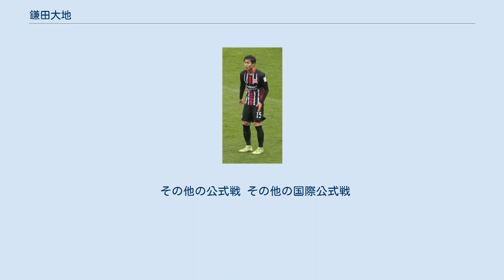鎌田大地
サッカー・ブンデスリーガ_(ドイツ)の日本人選手
鎌田 大地（かまだ だいち、1996年8月5日 - ）は、愛媛県出身のプロサッカー選手。
ブンデスリーガ、アイントラハト・フランクフルト 所属。
日本代表。
 福島ユナイテッドFCに所属する鎌田大夢は実弟である。
 「キッズFC」(現・FCゼブラキッズ)でサッカーを始めた。
2009年のJOMOカップ、U13 Jリーグ選抜に選出され、韓国戦に出場。
この時、同じ小学校でキッズFCのチームメイトだった山本亮太が愛媛FCジュニアユースから選出されている。
 中学からは、大阪に住む祖母の家から通える距離にあったガンバ大阪ジュニアユースに進んだ。
しかし、主戦場であるトップ下のポジションには井手口陽介ら多くのライバルがおり、まだ小柄だった当時の鎌田は、腰の怪我の影響もあり思うようなパフォーマンスが発揮できず、中3になっても途中出場が多かった。
守備面やハードワーク面での物足りなさも指摘され、ユースへの昇格は叶わなかった。
 父と福重監督が大阪体育大時代の先輩・後輩だった縁もあり、東山高校に進学。
主将を務めた3年時には、高円宮杯プレミアリーグウエストでチームが最下位となる中、MF登録ながら得点ランキング4位の10得点を記録した。
5つのJクラブが興味を示し、2014年11月に翌期からのサガン鳥栖への加入が内定した。
 2015年、サガン鳥栖に入団。
5月10日のJ1第11節松本山雅FC戦で、J1リーグ戦初出場を果たし、同試合で同点ゴールとなるプロ初ゴールを決める。
8月、京都で行われたU-22日本代表のトレーニング・キャンプに招集される。
 2017年、5月27日に行われた第13節の北海道コンサドーレ札幌戦では決勝点をあげて自ら結婚を祝った。
6月25日、第16節の浦和レッズ戦では先制点をアシストして、自身のラストゲームを勝利で飾った。
 2017年6月24日、ブンデスリーガのフランクフルトに完全移籍することでクラブ間が合意したことが発表された。
その後6月29日にはフランクフルト側から、鎌田と2021年までの4年契約を結んだことが公表された。
8月12日、DFBポカール1回戦のTuSエルンテブリュック戦で公式戦初先発を果たした。
8月20日、開幕戦のSCフライブルク戦でリーグ戦デビューを飾った。
シーズン序盤は好調だったものの、その好調を維持することができず、2017-18シーズンでの出場試合はわずか3試合にとどまった。
 2018年8月31日、フランクフルトからマルク・シュテンデラやマルコ・ファビアンらとともに構想外となり、ベルギー1部リーグ・シント＝トロイデンVVへレンタル移籍する事が発表された。
9月16日、第7節のKAAヘント戦では途中出場から移籍後初得点を決めて勝利に貢献した。
10月20日、第9節のKVコルトレイク戦では2試合連続得点を決めた。
12月8日、第18節のスタンダール・リエージュ戦でも得点を決め、シーズン二桁得点に到達した。
 フランクフルトに復帰し、2019年8月11日、DFBポカール1回戦のSVヴァルトホーフ・マンハイム戦で加入後初得点を決めた。
11月28日、UEFAヨーロッパリーグGL第5節アーセナルFC戦でEL初得点を含む2ゴールを挙げる活躍を見せ、チームを勝利に導いた。
12月12日のGL第6節ヴィトーリアSC戦ではEL2戦連続となるゴールを決め、チームの決勝T進出に貢献した。
 翌年2月20日、決勝T1回戦レッドブル・ザルツブルク戦では、キャリア初のハットトリックを達成した。
ELでの日本人の1試合3得点は、南野拓実以来2人目であり、ELでハットトリックを達成するのはクラブ史上初の事である。
5月26日、第27節のSCフライブルク戦でブンデスリーガ初得点を記録した。
5月30日、第28節のVfLヴォルフスブルク戦でもゴールを決め、今季公式戦二桁ゴールを達成した。
 2020年9月16日、フランクフルトと2023年までの契約に合意した。
12月5日、第10節のボルシア・ドルトムント戦では強豪相手にゴールを決めた。
2021年2月21日、バイエルン・ミュンヘン戦では1G1Aの活躍で勝利に貢献した。
同シーズンはリーグ第3位となる12アシストを決めてチームに貢献...